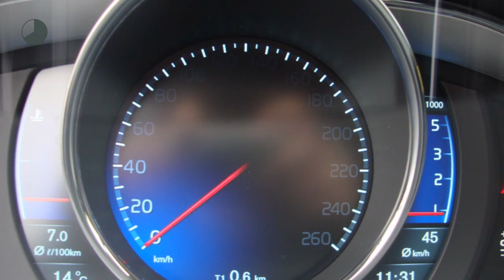Volvo S60 D4 Automaat, R-Design